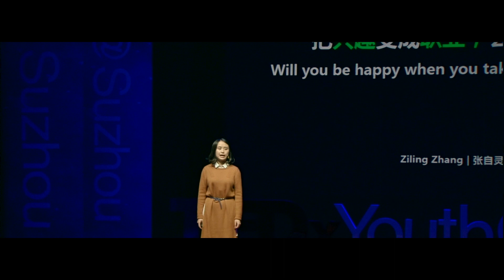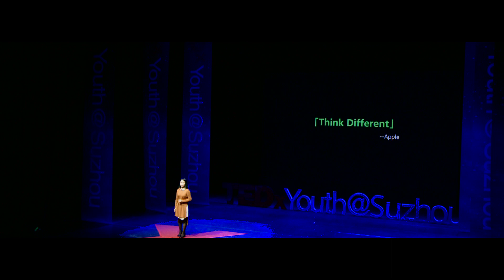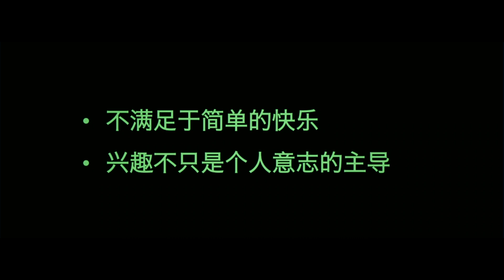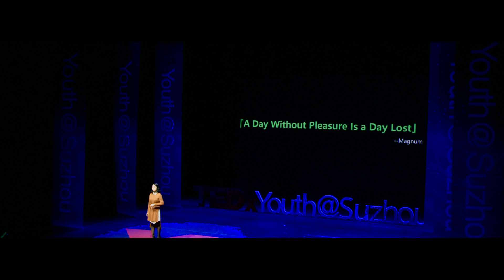Will you be happy when you take hobbies as jobs | Ziling Zhang | TEDxYouth@Suzhou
Besides "yes" or "no",a third answer is given.

Ziling is a P.R. Manager,and a freelancer about creativity.